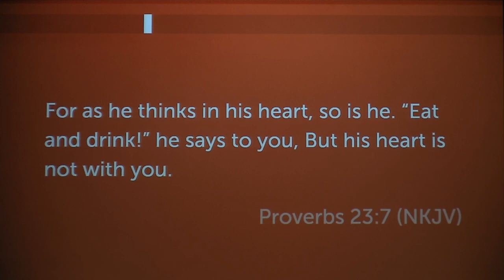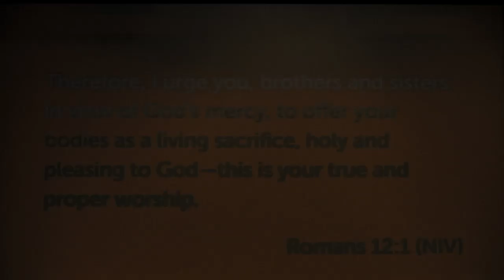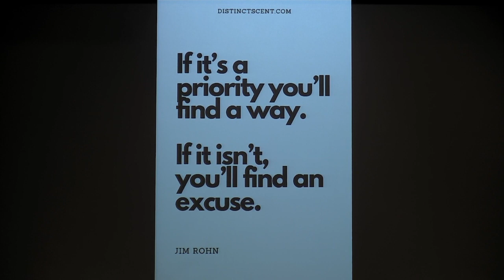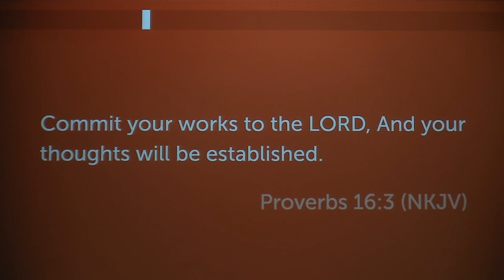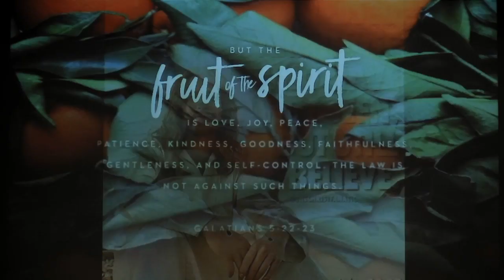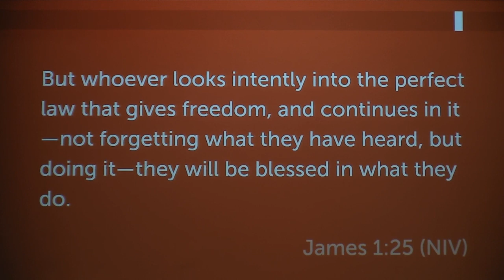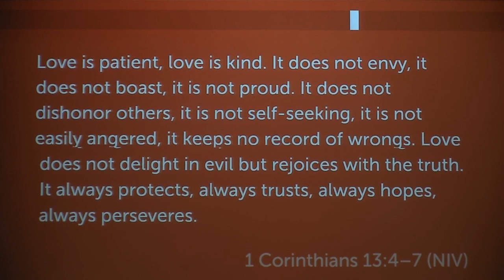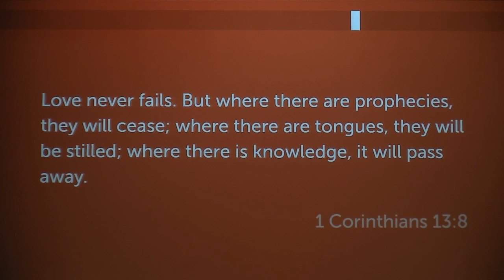Behind the Valentine Pastors Stephen and Kim